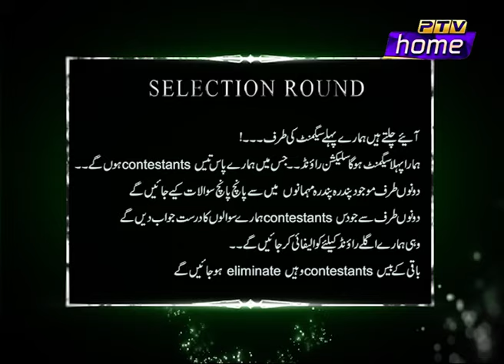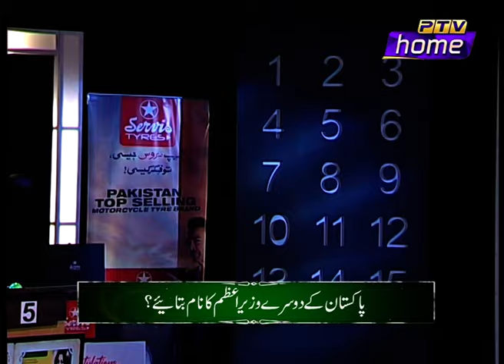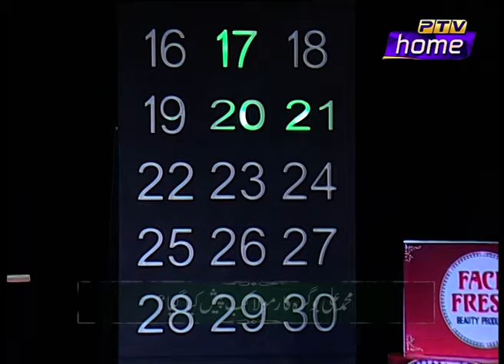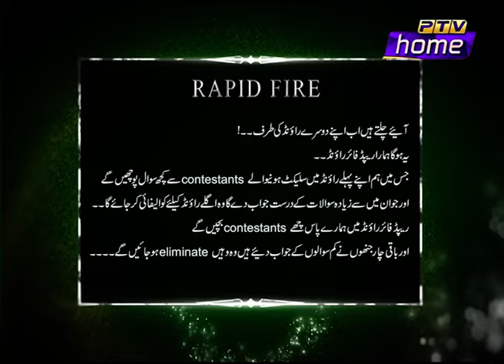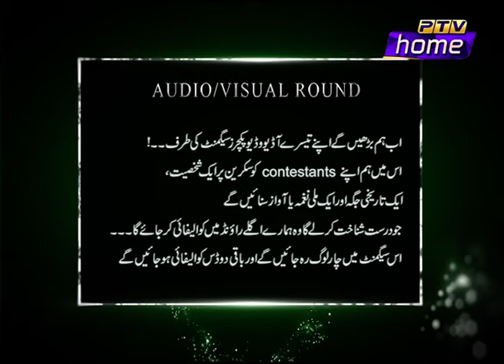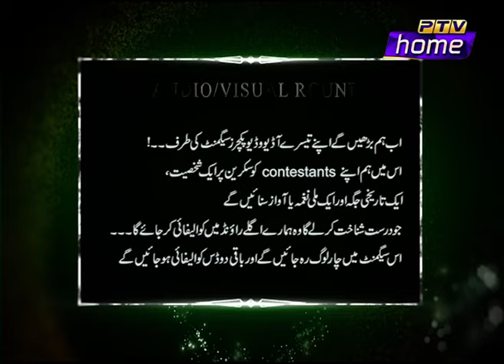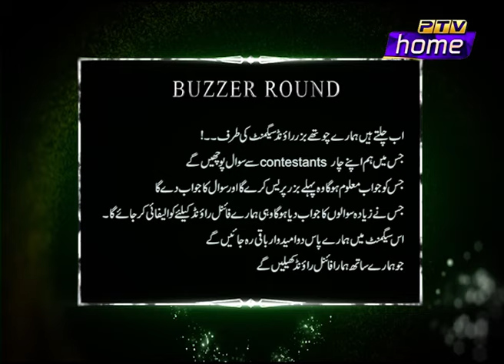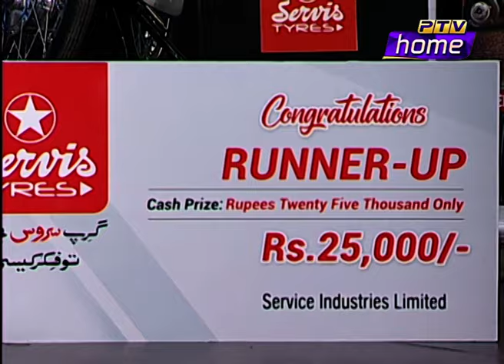AZAM E AALISHAN EP 1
Host: Juggun Kazim
Project Head: Qaisar Sharif
Produced by: Omar Malik